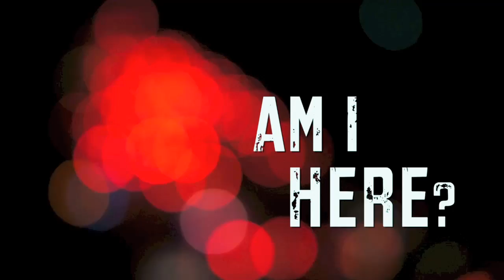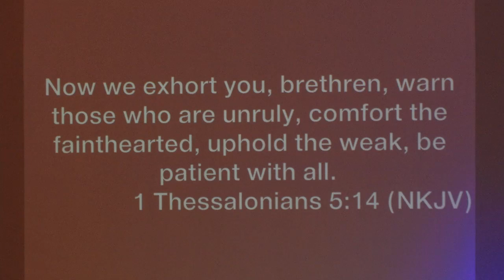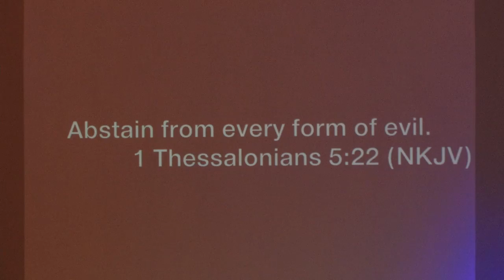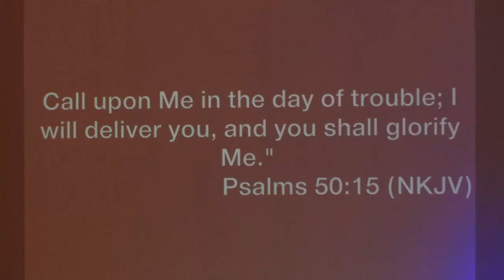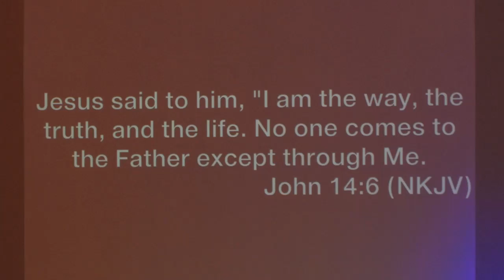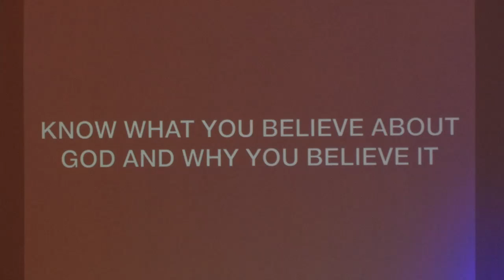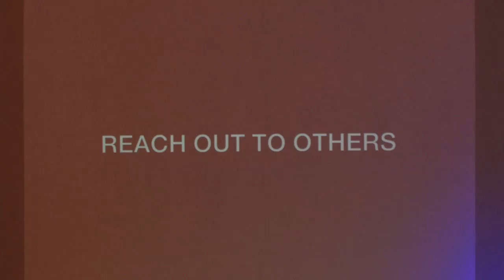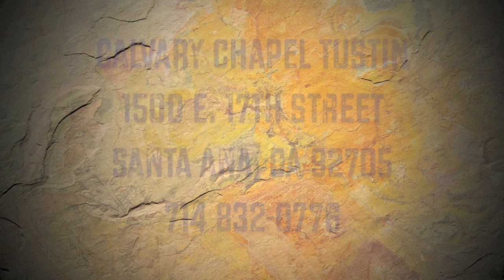Living a Successful Christian Life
Don Stewart teaching through 1 Thessalonians 5:15-22